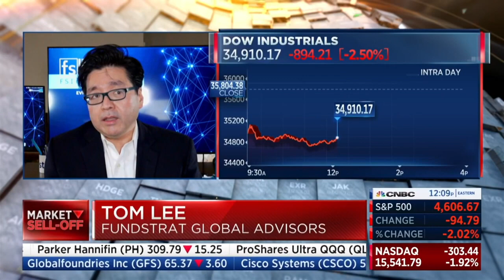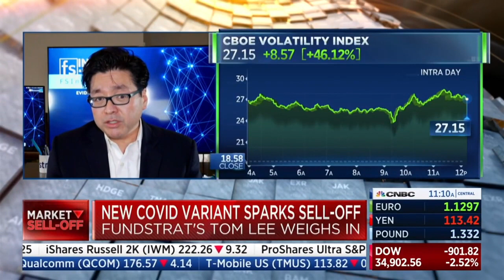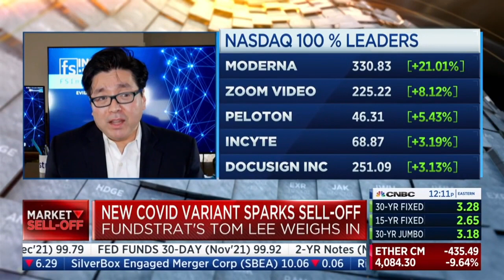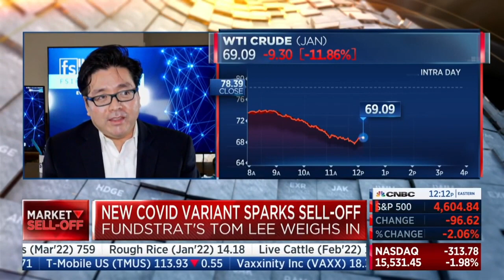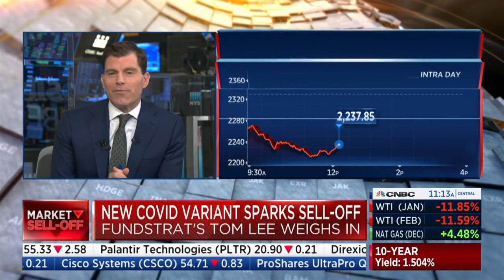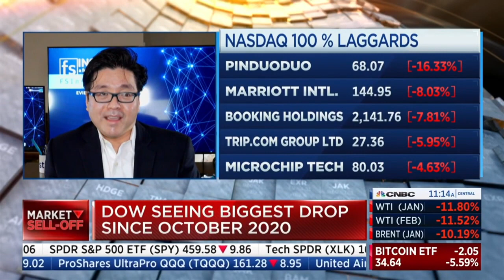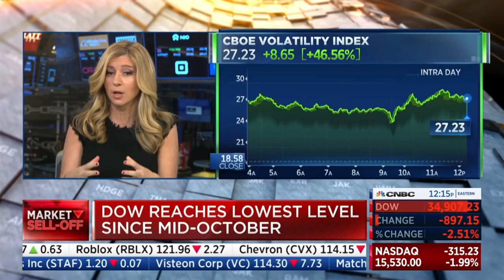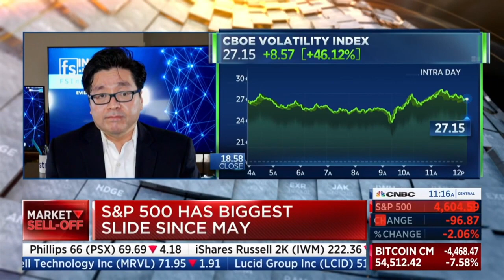Nov. 26th Video: Tom Lee talked about the post-thanksgiving market sell-off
Tom Lee Fundstrat